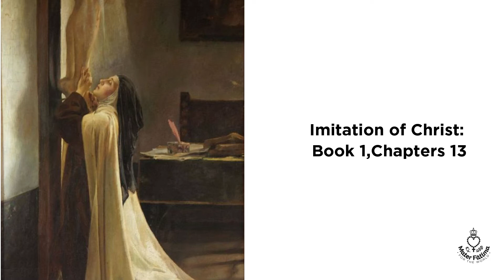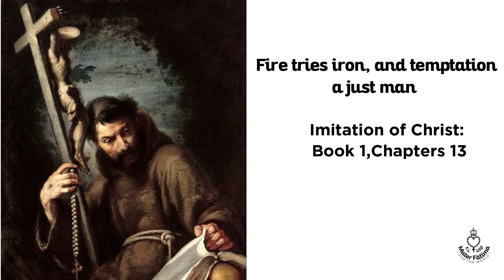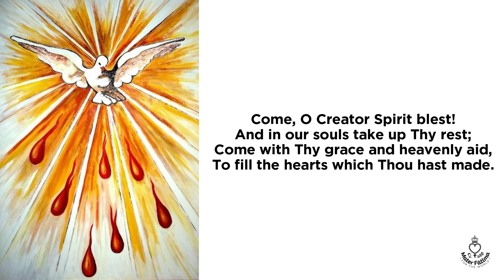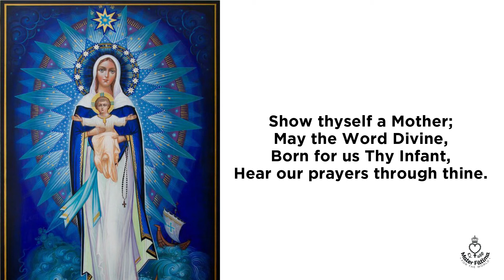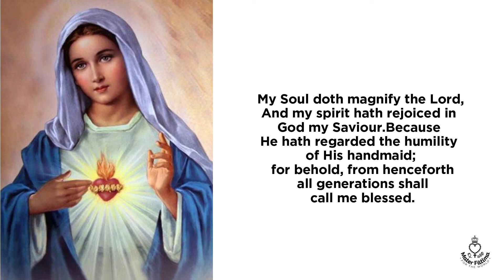Day 9 - Total Consecration to Jesus through Mary